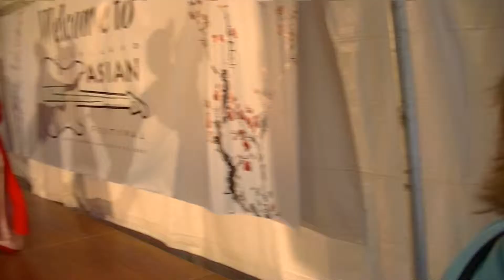Dance by 2 young ladies from Rising Star Acrobatics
2 young ladies from Rising Star Acrobatics led by Connie Zhang performed a traditional Chinese acrobatic dance in traditional costumes at the 6th annual Cleveland Asian Festival (CAF) in Cleveland’s AsiaTown.